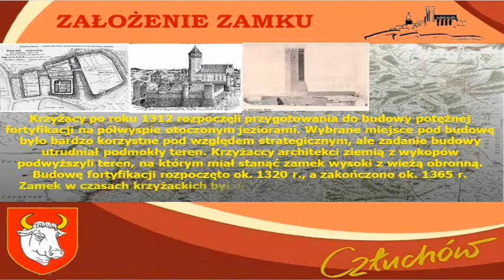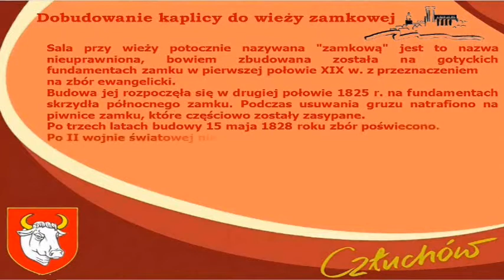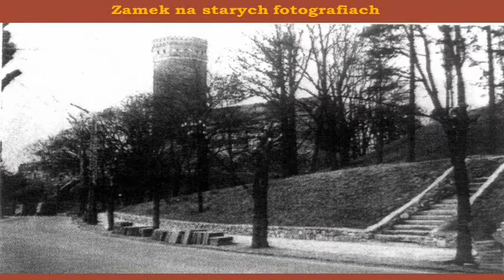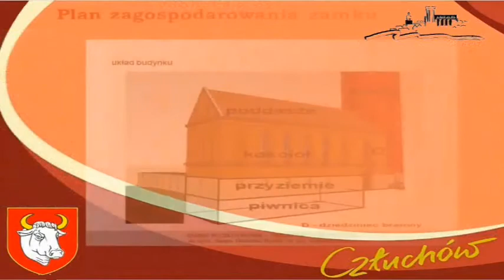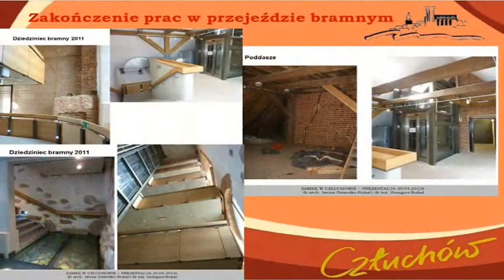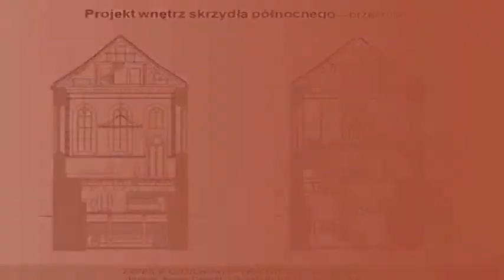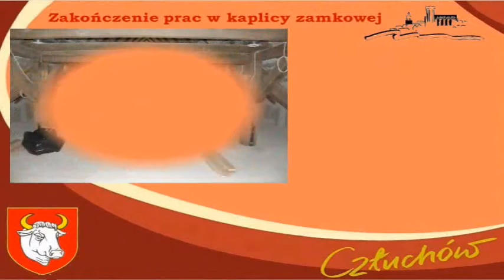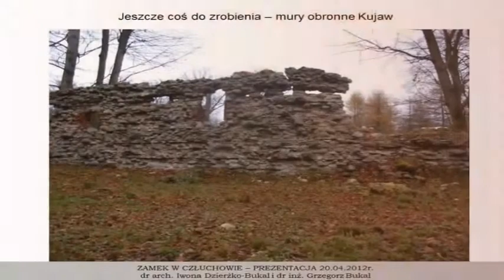zamek-skarb krzyzacki w naszych rekach (2013) prezentacja z muzyką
Prezentacja projektu